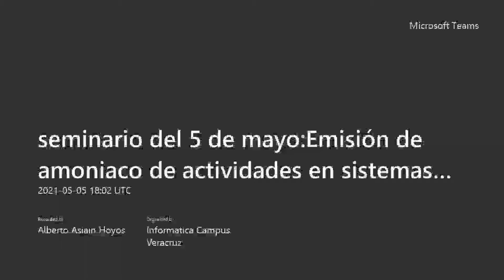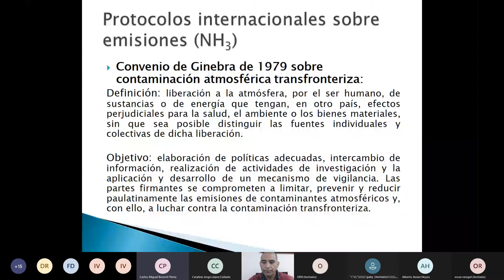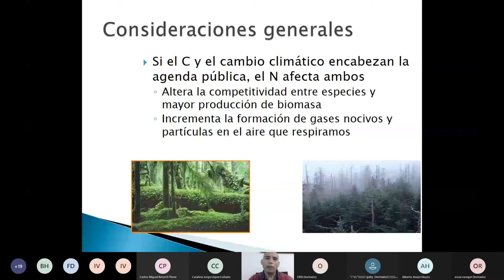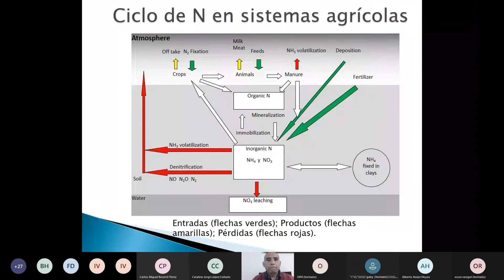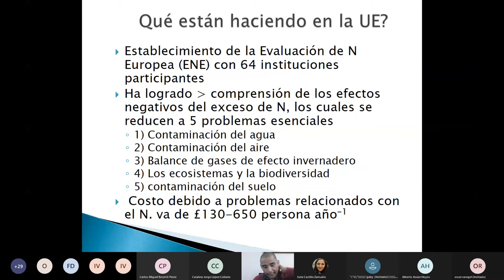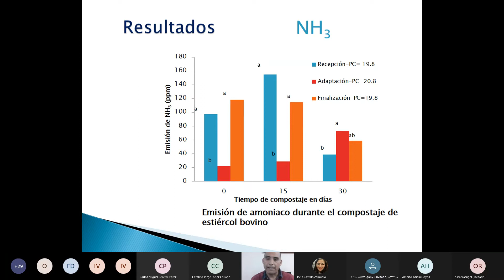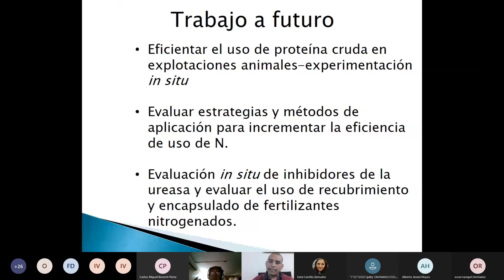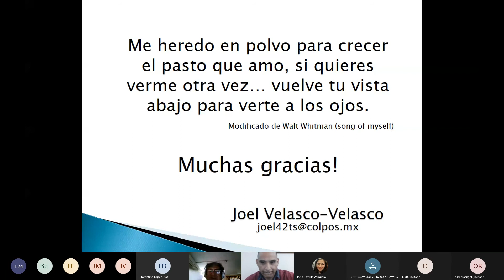seminario : Emisión de amoniaco de actividades en sistemas agropecuarios Dr Joel Velasco